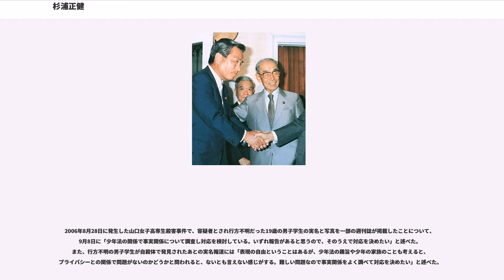杉浦正健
杉浦 正健（すぎうら せいけん、1934年7月26日 - ）は、日本の政治家、弁護士。自由民主党所属の元衆議院議員（6期）、第77代法務大臣。愛知政治大学院名誉学長。

愛知県矢作町大字東本郷（現・岡崎市東本郷町）に生まれる。教員だった父の奉職地の名古屋市に移り、愛知県第一師範学校附属国民学校に入学。戦争末期に故郷に疎開、矢作町立矢作南小学校に4年生から編入した。岡崎市立矢作中学校を経て、愛知県立岡崎高等学校に入学。高校では仲間とともに哲学研究会を立ち上げた。出隆の『哲学以前』に感銘を受ける。

1953年、東京大学に入学。駒場寮では委員長をつとめ、寮の歴史研究会に入った。「僕らが入った頃は日共系。『資本論』だとか毛沢東の本とか『レーニン全集』とかにずうっと傾斜していきました」とのちに語っている。経済学部では山田盛太郎のゼミ生となった。1955年、本郷に進むと、社会教育家の穂積五一が主催していた「新星学寮」に入寮。アジア各国からの留学生の世話を始める。1956年、ハンガリー動乱が勃発。「旧ソ連軍の戦車が市民を抑える姿を見て」社会主義思想から心が離れる。

1957年3月、穂積の指導のもと東大アジア学生友好会を結成。同年に大学を卒業し川崎製鉄に入社するも、穂積に呼び戻され1年で退職。1959年8月の海外技術者研修協会（AOTS）の設立、1960年6月のアジア文化会館の設立などに参画した。

川崎製鉄に同期入社し、独身寮で1年起居をともにした同僚の妹と1963年に結婚。結婚相手の父親はゾルゲ事件においてリヒャルト・ゾルゲの官選弁護人をつとめた浅沼澄次であった。これが縁となり「跡継ぎ」のような形で34歳から司法試験の勉強を始める。1972年、弁護士登録。1982年、第一東京弁護士会副会長に就任。

1985年、国会議員への転身を考え始め、福田赳夫と第一高等学校時代の親友だった弁理士の谷山輝雄が福田に杉浦を推薦する。しかし、旧愛知4区には福田派の重鎮、中野四郎元国土庁長官がいた。義父の浅沼澄次が第一高等学校・東大で同期として親しかったこともあり、福田とは浅からぬ縁があったが、中野の存在はいかんともしがたかった。

そんな中、7月10日に中野が渋谷区の自宅で階段を踏みはずして入院。7月16日に容態が悪化し、翌日、酸素吸入器と人工蘇生器がつけられる。同年10月12日、杉浦は衆院選に向けた事務所を開設。10月21日、中野は急性心不全によりこの世を去った。

同年11月6日、第1回後継者選考委員会が開かれるも、後継候補として名前が挙がったのは知立市選出の県議の鈴木政二、中野の第一秘書の中原義正、志賀重昂の孫で前特許庁長官の志賀学、安城市選出の県議の杉浦正行の4名であった。ことに後援会最高顧問の鈴木熊次郎（中日本鋳工株式会社会長）は杉浦正行を強く推していた。岡崎市長の中根鎭夫は近畿財務局総務部長の谷川憲三の擁立に動いていたが失敗に終わっている。12月19日の幹部総会において、稲垣実男の選挙参謀である杉浦正行が候補から脱落。さらに1986年1月、岡崎市出身の志賀が候補から脱落。2月2日、岡崎は福田派の市議が5人しかいなかったが、自民党岡崎支部は杉浦正健の推薦を決定。2月6日、福田派幹部会で鈴木政二が中野の後継者に内定する。ところがその8日後に鈴木は内定を返上。このとき福田赳夫は鈴木熊次郎ら幹部の面々を東京に招き、「杉浦君は必ずものになる。杉浦君を頼む」と両手をついて頭を下げたと言われている。安倍晋太郎の後押しもあり、3月19日、ついに杉浦が後継者に内定した。選挙の軍資金として杉浦は3億円を用意した。自己資金は預金と援助のほか東京に持っていたマンションを売り払って2億円。残りは家を担保に銀行から5千万円、弁護士仲間から「有る時払い」で5千万円、それぞれ借りた。

1986年6月2日、衆議院解散。永田安太郎以来31年ぶりの地元保守系代議士の誕生を目指す岡崎市では、かつて稲垣実男派の県議であった中根鎭夫市長はじめ、自民系市議のうち一人を除いた全員が杉浦の支援に回った。7月6日の総選挙において、旧愛知4区順位3位で初当選した。中野の秘書の中原義正は無所属で出馬したが落選した。

1988年の岡崎市長選は、前年の葵博で市制70周年周年記念事業事務局長として手腕をふる...